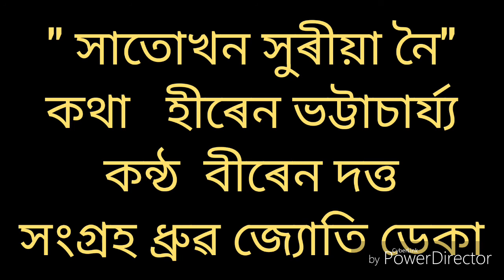" সাতোখন সুৰীয়া নৈ" কন্ঠ বীৰেন দত্ত ,সংগ্ৰহ ধ্ৰুৱ জ্যোতি ডেকা